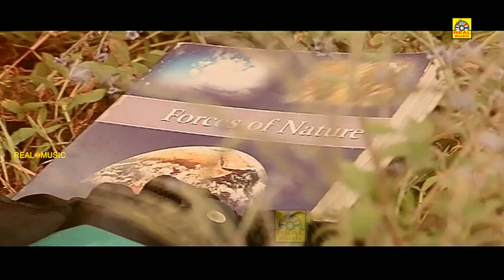திருப்பாச்சி அருவா திரைப்படத்தின் சூப்பர் ஹிட் காட்சிகள்Thirupachi Aruva Movie Scene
Starring:Sumanth, Anushka, Seetha, Kousalya, Kovai Sarala,suman,srihari,Kota Srinivasa Rao and others.
Directed by:V. Samudra

Sweety Shetty (born 7 November 1981), known by her stage name Anushka Shetty, is an Indian actress and model who predominantly works in the Telugu and Tamil film industries. She has received several accolades, including three CineMAA Awards, a Nandi Award, TN State Film Awards and three Filmfare Awards from eight nominations. Anushka, who has appeared in 47 films, is one of the highest-paid actresses in India[3] and is popularly referred as Lady Superstar of South Indian cinema